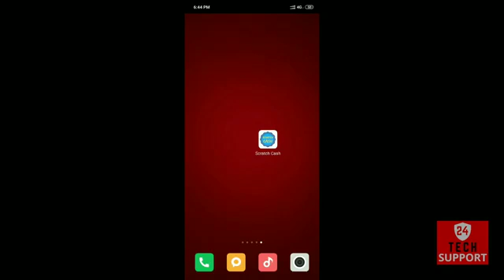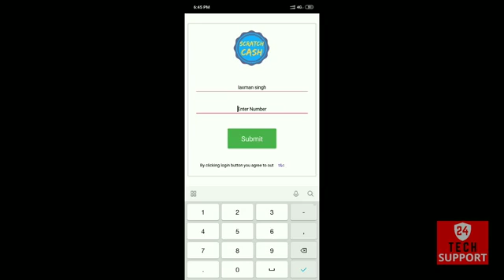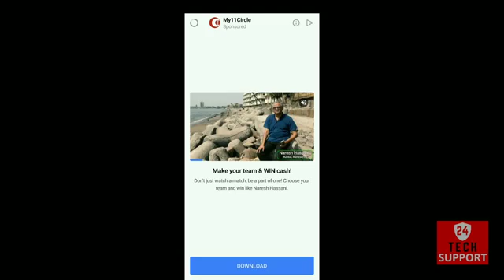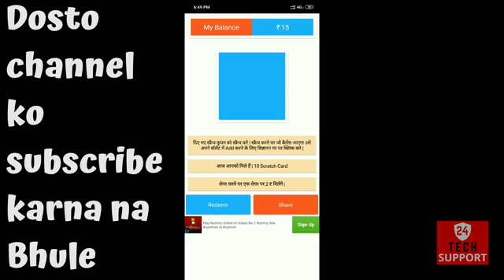scratch cash App se paise Kaise kamaye || how to use scratch cash app || online paise kaise kamaye